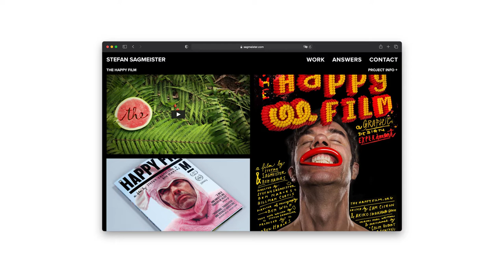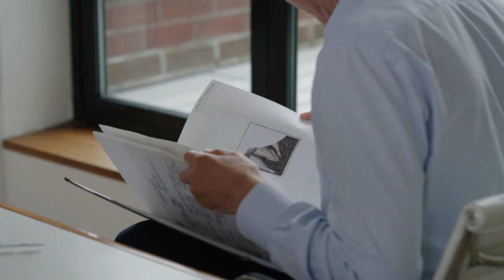Rumpl x Stefan Sagmeister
We partnered with Austrian designer, Stefan Sagmeister, to create the Beautiful Shapes Down Puffy Blanket. Learn more about the story behind the design.